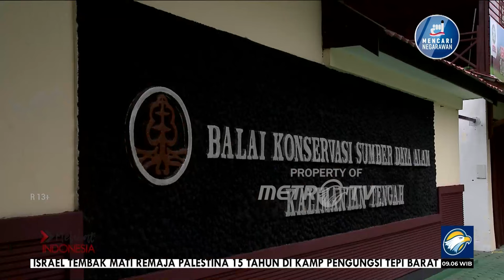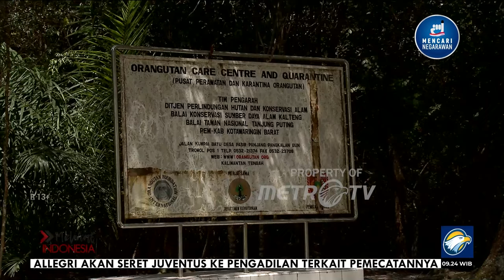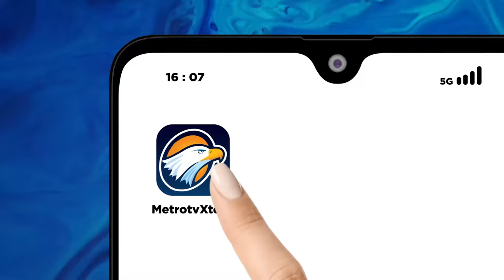Melihat Indonesia - Tanjung Puting dan Monyet Bule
MetroTV, Melihat Indonesia - Tanjung Puting dan Monyet Bule

Saksikan MELIHATINDONESIAMETROTV "Deforestasi Hampapak" hari Minggu (2/6) pukul 09.05 WIB di Metro TV.